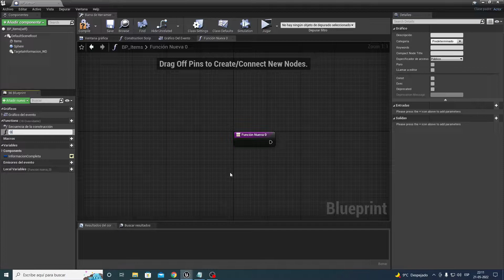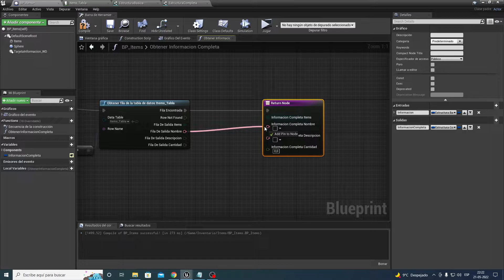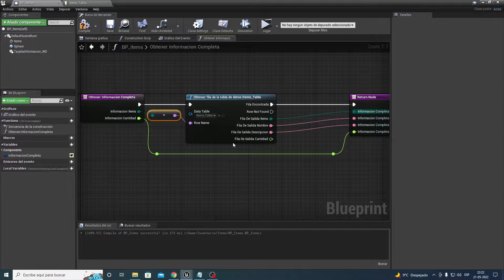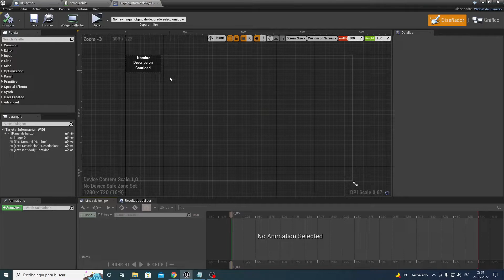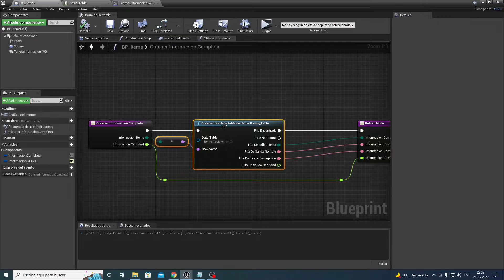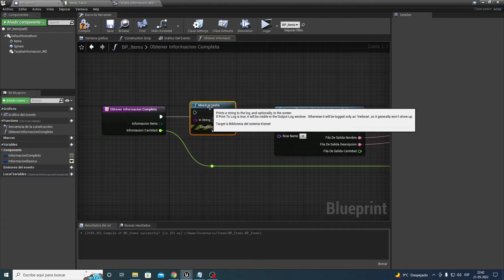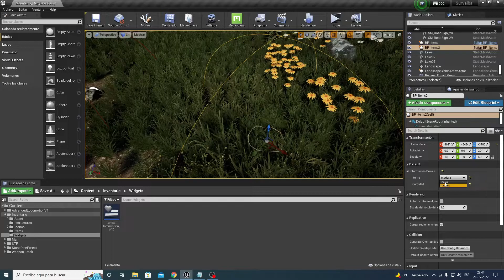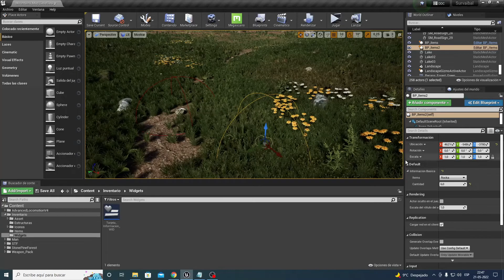UE| #2 Inventario (Llenando tarjeta de información desde la tabla)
Hola amigos, hoy traigo el segundo capitulo de inventario...espero que te guste!